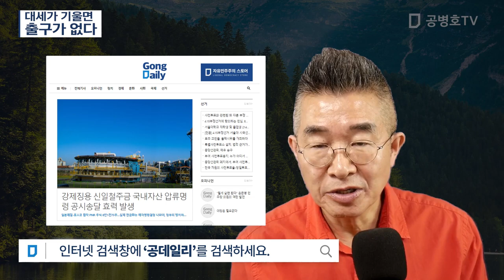대세가 기울면 / 출구가 없다 [공병호TV]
Bitcoin : 3MTW849AkP2ftLeSK2teZHMmzLu7Z83s9U